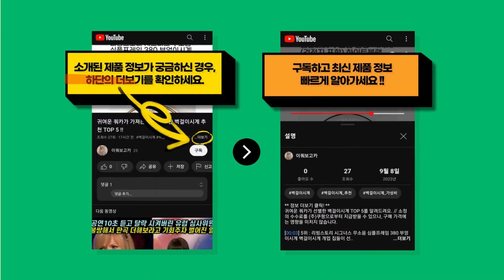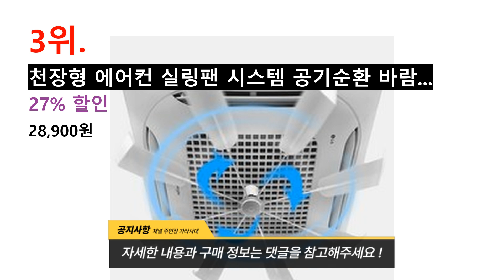에어컨실링팬 전문가가 뽑은 가장 값이 싼 에어컨실링팬 추천 BEST 7 !!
귀여운 쿼카가 정리한 에어컨실링팬 BEST 7를 추천해드려요. // 소정의 수수료를 (주)쿠팡으로부터 지급받을 수 있으나, 구매 가격에는 영향을 미치지 않습니다.

[00:08] 7위 : 코어템코리아 올트팬 히터바람개비 에어컨바람개비 바람개비 무동력 날개 바람막이 천장..

[00:23] 6위 : 제트윈 에어컨바람막이 에어컨날개 에어컨실링팬 에어컨선풍기 에어컨바람개비 온풍에어컨..

[00:38] 5위 : 코어템코리아 올트팬 히터바람개비 에어컨바람개비 바람개비 무동력 날개 바람막이 천장..

[00:53] 4위 : 언커먼 천장형 시스템 에어컨 공기순환 실링팬 시스템 에어컨 공기순환 팬 1개..

[01:08] 3위 : 천장형 에어컨 실링팬 시스템 공기순환 바람막이 직바람 차단 1개..

[01:23] 2위 : 대한민국 생산 비오니 시스템 에어컨 실링팬 바람막이 천장형 윈드바이저 순환팬 바람..

[01:38] 1위 : 리드탑 에어컨 바람막이 천장형 실링팬 1개..